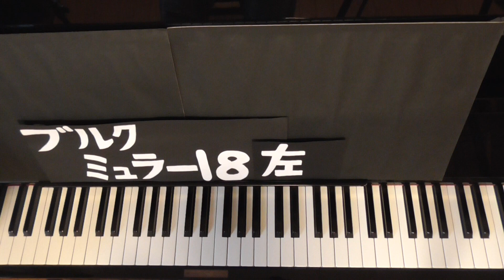ブルクミュラー18番「気がかり」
【ブルクミュラー25の練習曲 Op.100　～18.気がかり～　】
　ピアノ初心者用に比較的ゆっくりとしたテンポで弾いています。《テンポを落として楽譜通り確実に弾いていくこと》を目的としていますので、音楽的には物足りないかもしれません。ある程度弾けるようになってからはCD音源や他の動画を参考にしてください。

【ワンポイントレッスン】
　【右手】軽く弾きましょう。左手の1拍目を感じて滑らかに。
　【左手】和音は軽く。24小節からはスラーとなります。